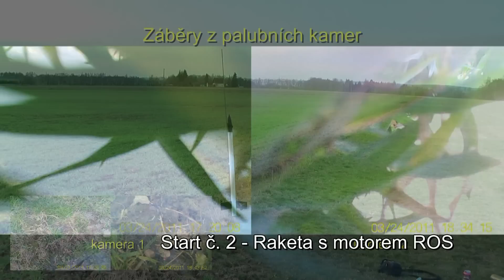R20110324.m2ts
Vypouštění raket s motory "PYROMORAVIA" a ROS-40-5 dne 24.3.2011